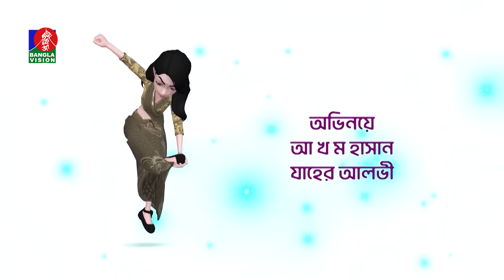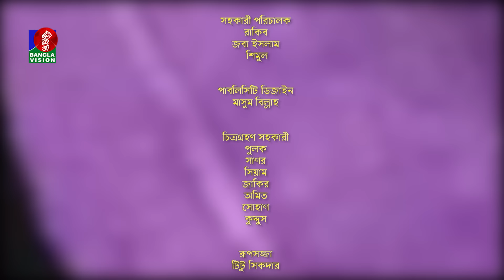Fapor | ফাঁপর | Ep 05 | Akhomo Hasan | Zaher Alvi | Sharna Lata | Mihi Ahsan | New Drama Serial 2024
Presenting new bangla natok ‘Fapor | ফাঁপর’.

Drama : Fapor | ফাঁপর
Writer : Zakir Hossain Uzzal
Director : Faridul Hasan
Cast : Akhomo Hasan, Zaher Alvi, Mihi Ahsan, Dr. Ejaj, Monira Mithu
Waliul Haq Rumi, Sharna Lata, Manoshi Prokrity, Tonmoy Sohel,
Nafisa Nafa, Samia, Anowar Shahi, Shahidullah Sobuj, Siam Nasir, Korvi Nitu, Reshma Ahmed, Amin Azad, Azad Rahman, Sanjib Ahmed, Kabir Tutul, Prity Ahmed, Shah Alam & more.
Camera : Samsul Islam Lelin, Sirajul Islam Siraj
Editing : Shajada Rahaman

Banglavision TV Official Address:
Dhaka-1205, Bangladesh.